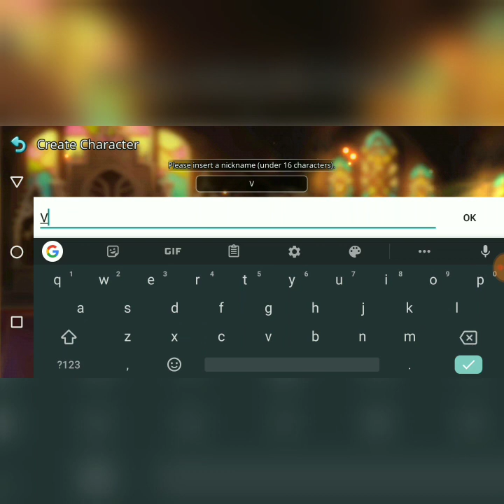LaTale W Gameplay | Mobile Game | A 3D LaTales...